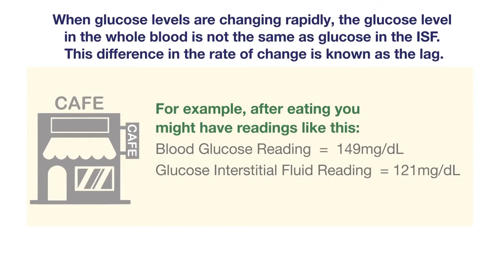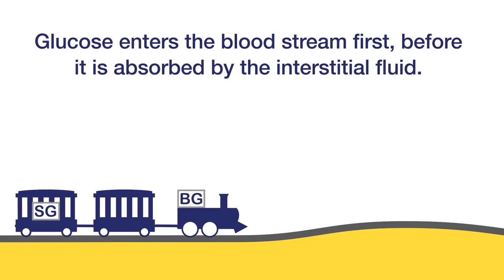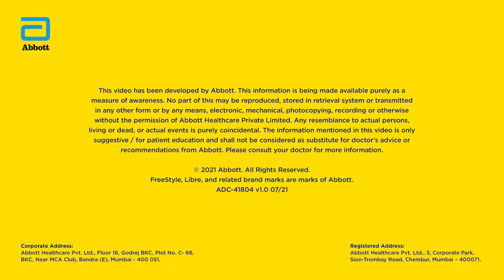Difference between Blood Glucose and Sensor Glucose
This video explains the differences between interstitial fluid glucose readings and blood glucose readings, as well as their challenges and benefits.